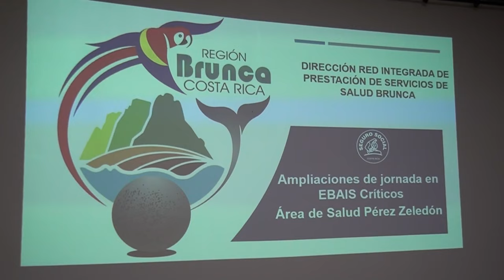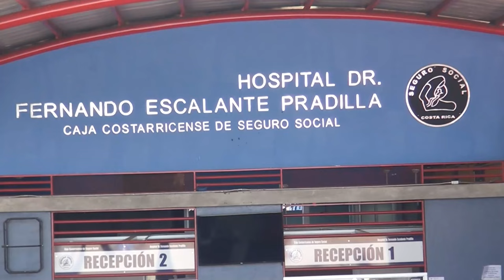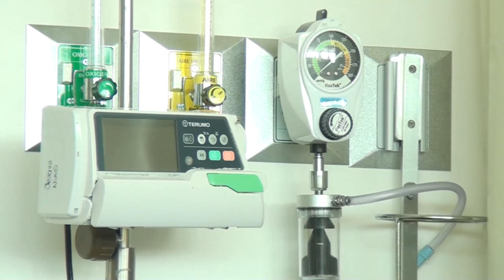Atención vespertina, nuevo neonatólogo y estudio de laboratorio, parte del informe de los acuerdos p